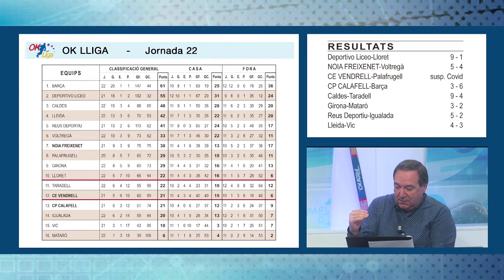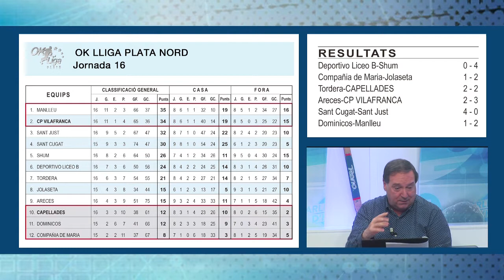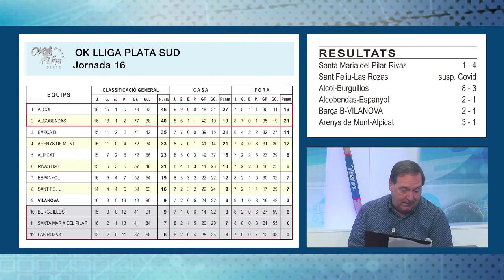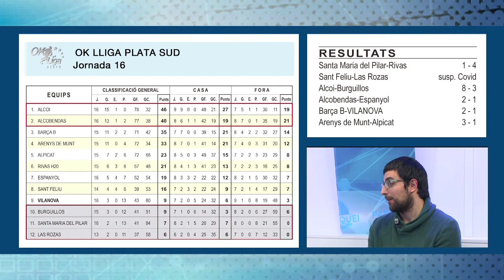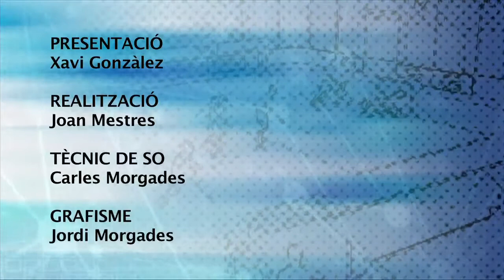Parlem d'hoquei 10-03-2021